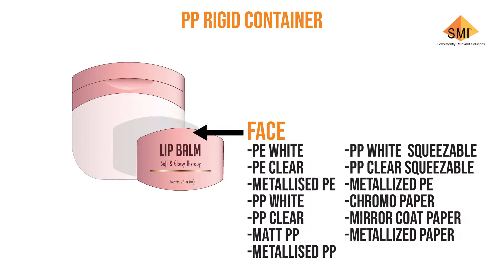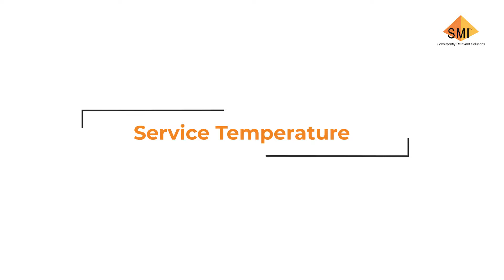Petroleum Jelly Label Stock Solution (PP Rigid Container)